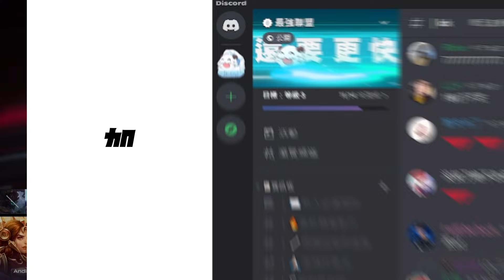DK vs KDF Cuzz豹女前期關鍵支援上路！DK陣容劣勢陷入被動！Game 2 | 2024 LCK夏季賽